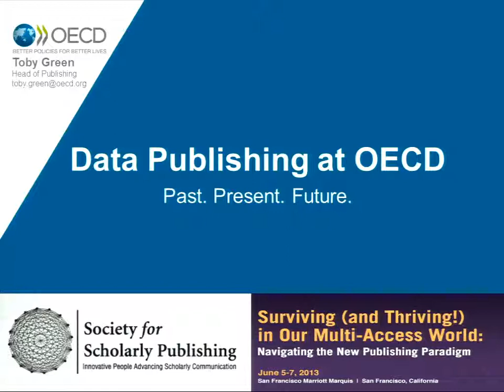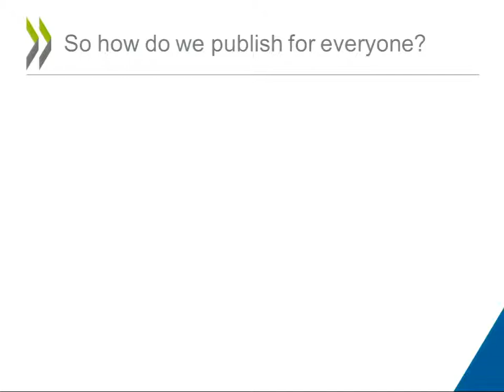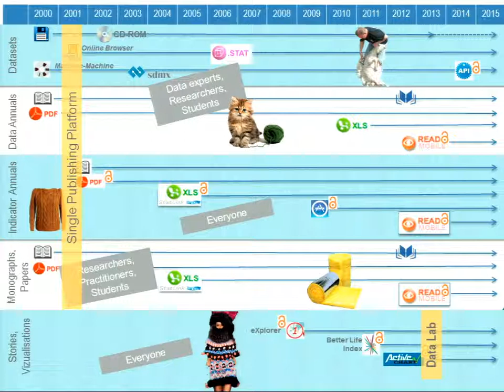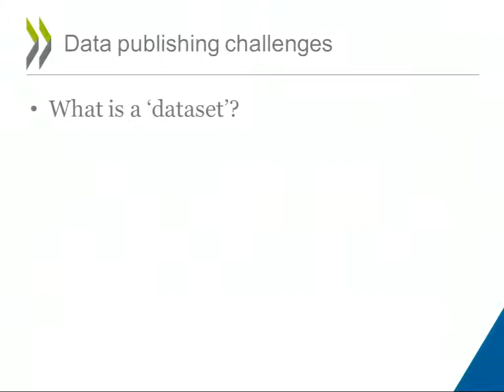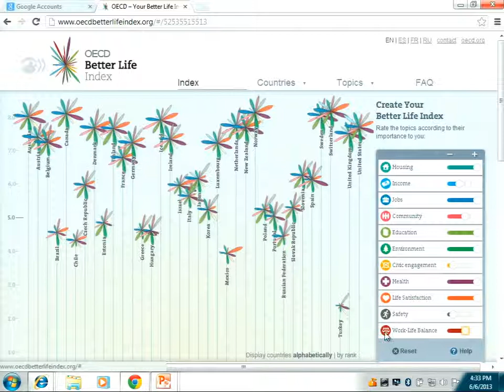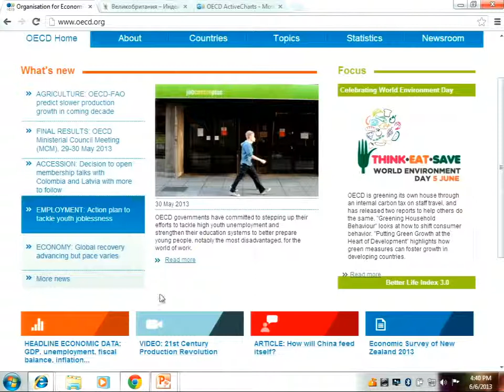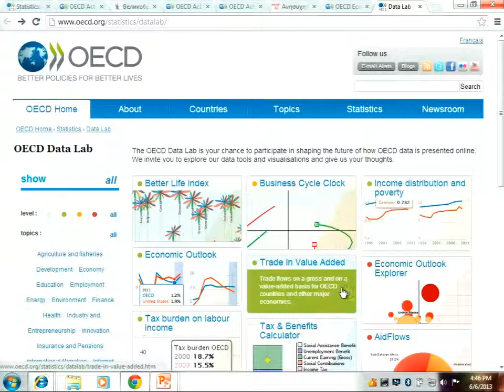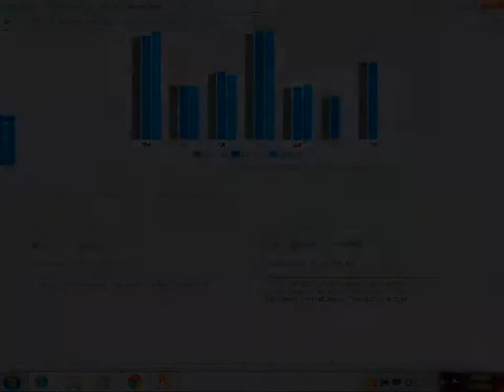066 13 GG C1 1600 Green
2013 SSP 35th Annual Meeting Concurrent 3B: Making Data Dynamic
Speaker, Toby Green